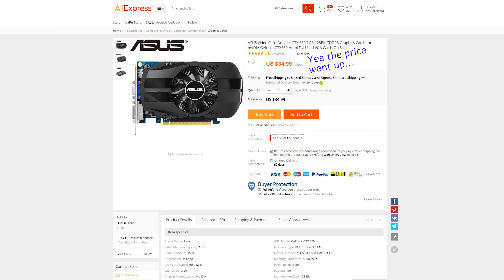GTX 650 Benchmarks in 2018! -- $30 on AliExpress!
Here are the GTX 650 benchmarks in 2018! This graphics card can be a great budget option for 1080p gaming and it's super easy to buy!